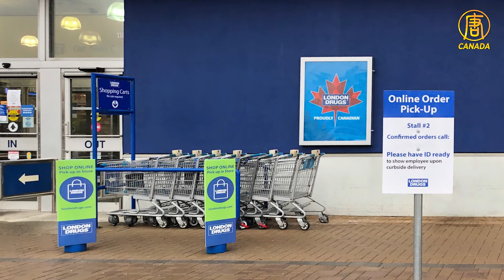互助渡難關 倫敦藥房為大溫餐館提供貨架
倫敦藥房（London Drugs）正在擴大他們的業務，為企業和餐館提供貨架銷售他們的包裝產品，如醬汁、果醬和服裝。自去年4月啟動該計畫以來，該計畫已幫助100多家當地企業獲得收入。

緊密追踪：
🌐 新唐人電視台： t.ly/U68D
🌐 香港大紀元新唐人聯合新聞頻道: t.ly/xpRo
🌐 新唐人亞太電視台： t.ly/6mmB